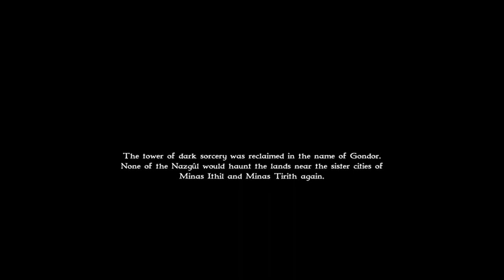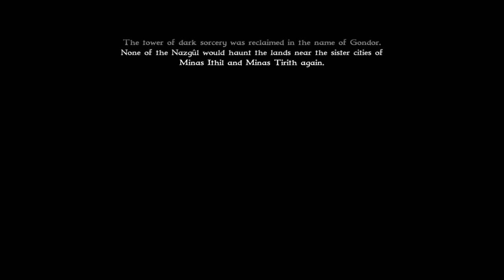Minas Morgul - Lord of the rings war of the ring